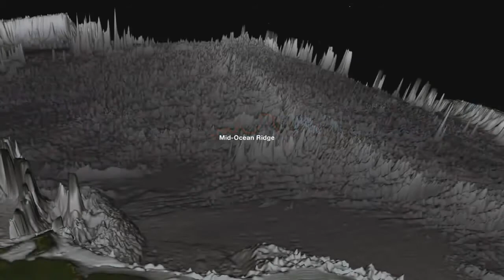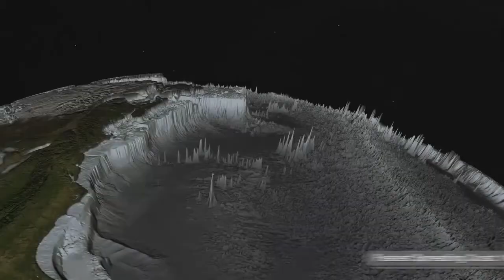How the Earth Would Look Like Without Oceans HD